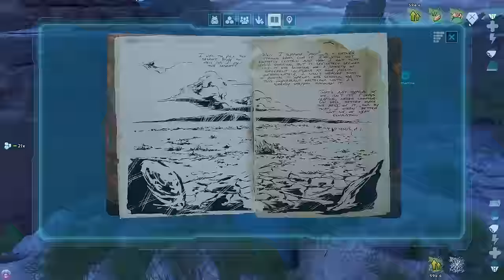Breeding The Ultimate Kangaroos To Get Wyvern Eggs | ARK Scorched Earth [EPISODE 13]